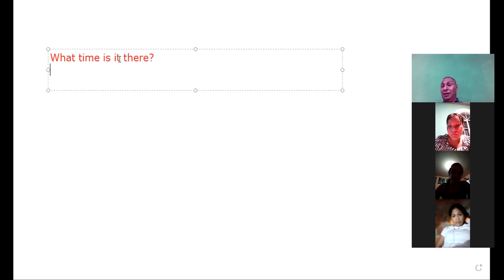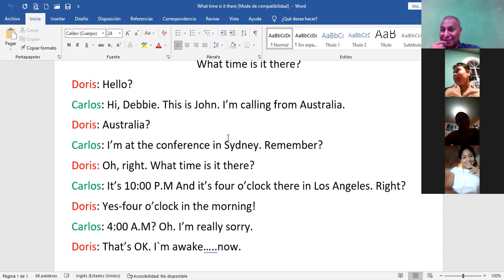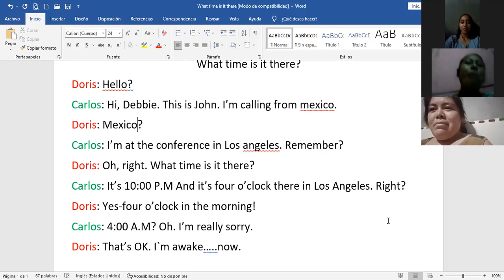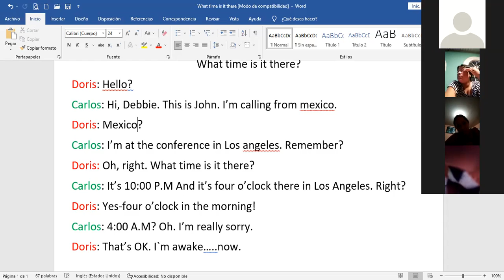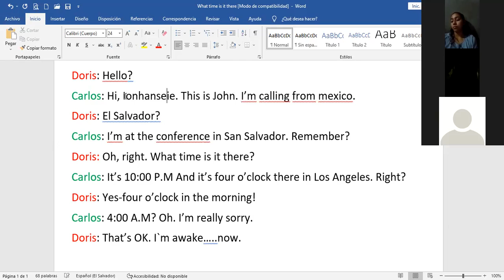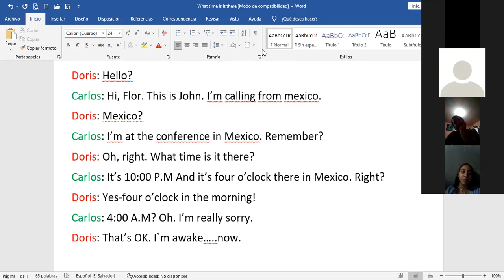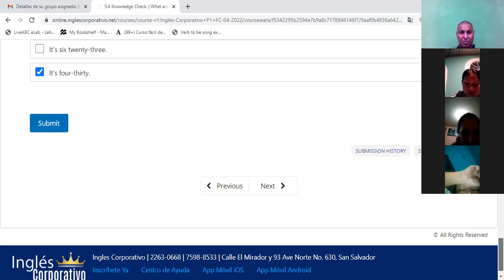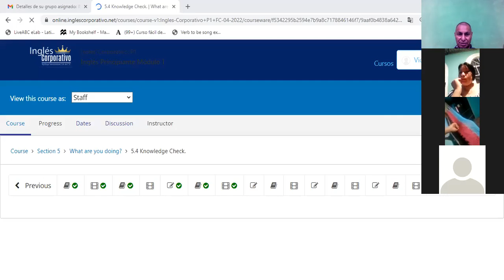Ingles Corporativo- Time Zone 13